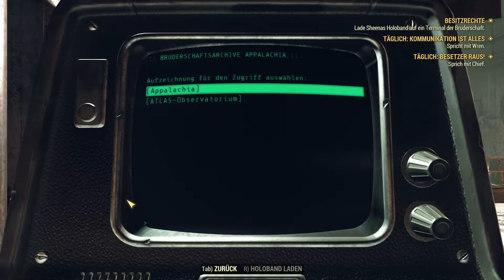Fallout 76 Stählerne Bruderschaft • 071 • SB 10 Besitzrecht 2v2 ! Valdez und Sheena • Wanderer!DE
Mo • Di • Mi • Do
ARK SURVIVAL EVOLVED ...

Fr • Sa • So
GENERATION ZERO ...

und einige andere.